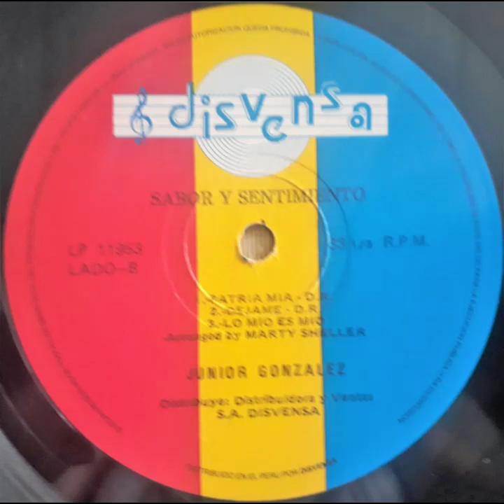Cantante - Junior Gonzalez (Short)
Canción del Disco Vinilo "Sabor y Sentimiento" 1985